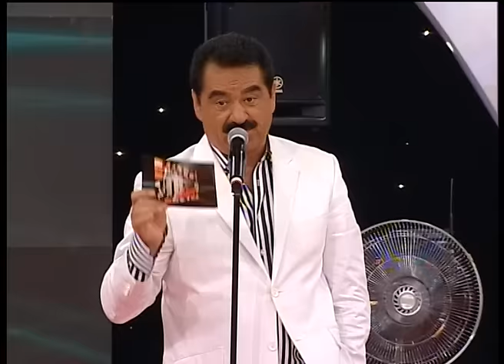İbo Show - 15. Bölüm (Bülent Ersoy - Seda Sayan - Armağan) (2007)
İbo Show - 15. Bölüm (Bülent Ersoy - Seda Sayan - Armağan)
İbrahim Tatlıses